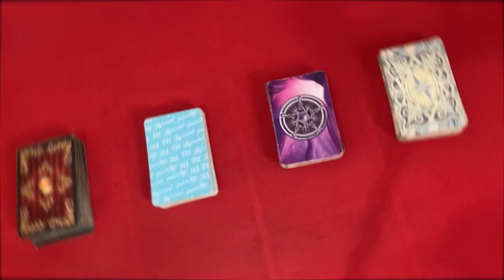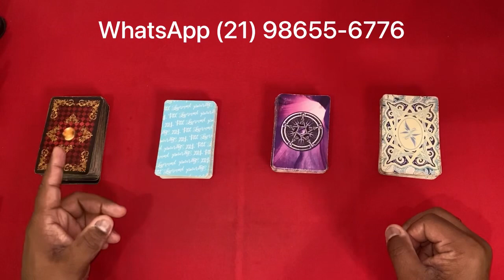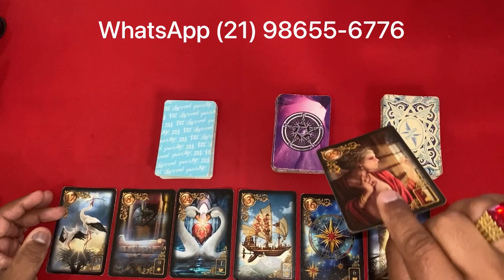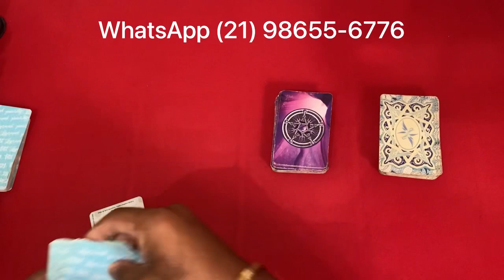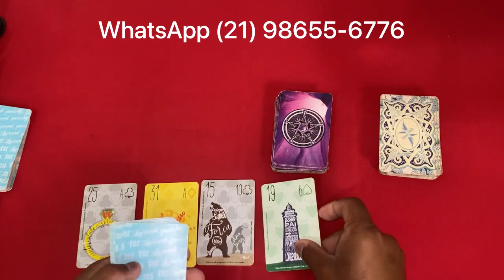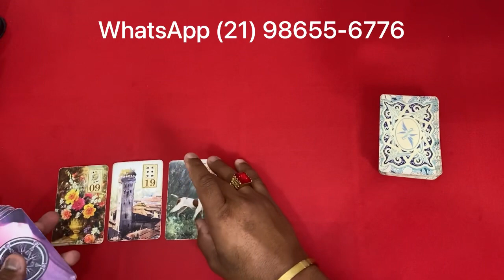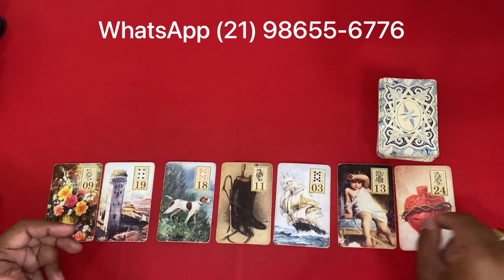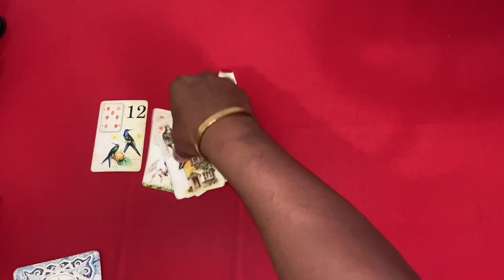❤️✨️ REVELAÇÃO ✨️❤️ SOBRE SUA VIDA AMOROSA❤️ NO TAROT DO AMOR DE HOJE | Tarot Responde